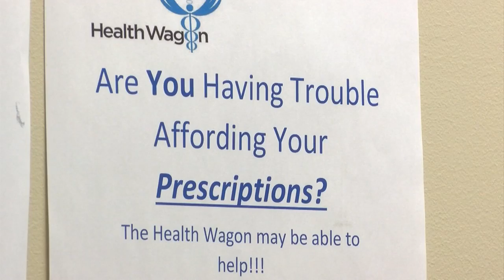Virginia legislature votes to expand Medicaid